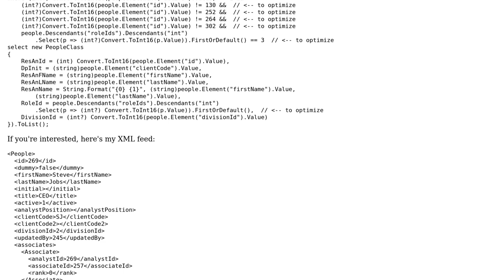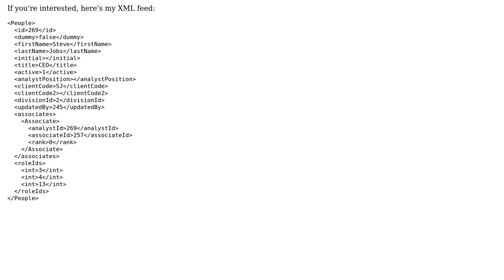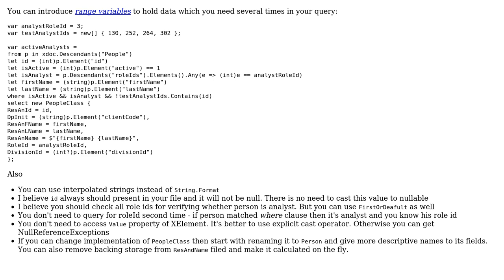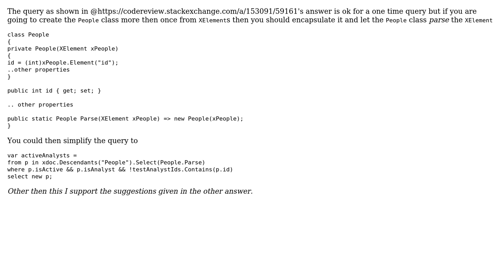Code Review: Locating people by roleId (2 Solutions!!)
Code Review: Locating people by roleId

With thanks & praise to God, and with thanks to the many people who have made this project possible! | Content (except music & images) licensed under CC BY-SA | Music | Images & others | With thanks to user t3chb0t user Sergey Berezovskiy user inquisitive_one and the Stack Exchange Network Trademarks are property of their respective owners. You are responsible for your own actions.